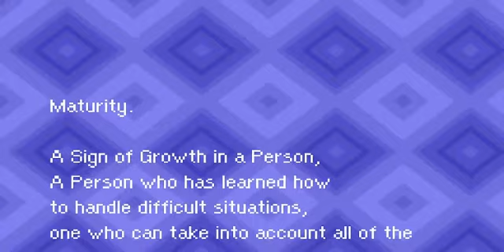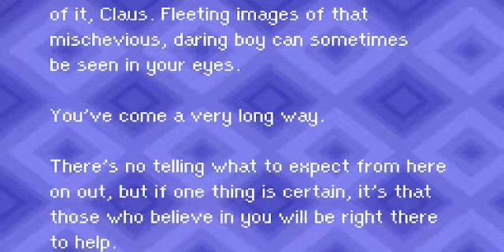Mother 3 Claus' Journey Part 26 - Ocean Adventure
sparky MVP